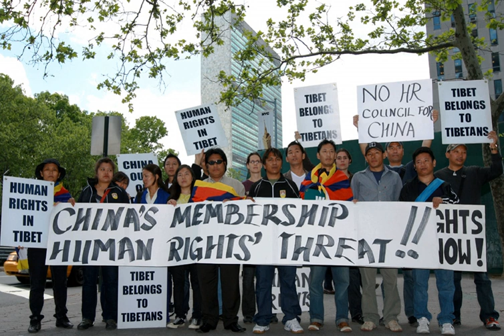United Nations Human Rights Council | Wikipedia audio article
This is an audio version of the Wikipedia Article:
United Nations Human Rights Council

- Socrates

SUMMARY
The United Nations Human Rights Council (UNHRC) is a United Nations body whose mission is to promote and protect human rights around the world. The UNHRC has 47 members elected for staggered three-year terms on a regional group basis. The 38th session of the UNHRC began June 18, 2018. It ended on July 7, 2018. The headquarters of UNHRC is in Geneva, Switzerland.
The UNHRC investigates allegations of breaches of human rights in UN member states, and addresses important thematic human rights issues such as freedom of association and assembly, freedom of expression, freedom of belief and religion, women's rights, LGBT rights, and the rights of racial and ethnic minorities.The UNHRC was established by the UN General Assembly on March 15, 2006 (by resolution A/RES/60/251) to replace the UN Commission on Human Rights (UNCHR, herein CHR) that had been strongly criticised for allowing countries with poor human rights records to be members. UN Secretaries General Kofi Annan and Ban Ki-moon, former president of the council Doru Costea, the European Union, Canada, and the United States have accused the UNHRC of focusing disproportionately on the Israeli–Palestinian conflict, and many allege an anti-Israel bias – the Council has resolved more resolutions condemning Israel than the rest of the world combined. The UNHRC works closely with the Office of the High Commissioner for Human Rights (OHCHR) and engages the UN’s special procedures.